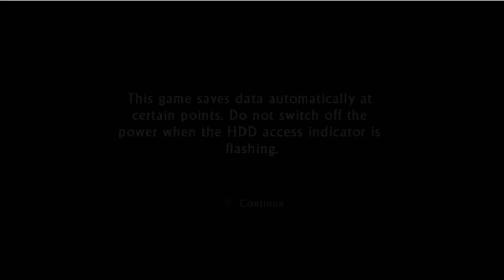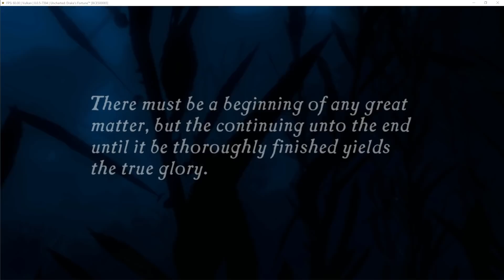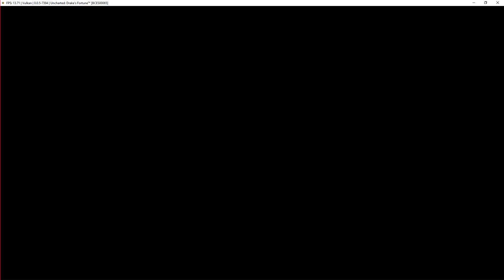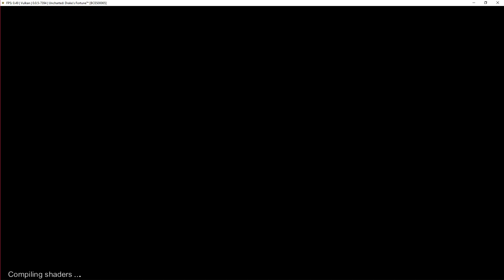RPCS3 v0.0.5(1080 ti) | Uncharted Drake's Fortune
My spec:
GPU: GeForce GTX 1080 Ti x 2
CPU: Intelt(R) Core(TM) i7-7800X CPU @ 3.50GHz
Memory: 32 GB RAM (31.71 GB RAM usable)
Operating system: Microsoft Windows 10 Home